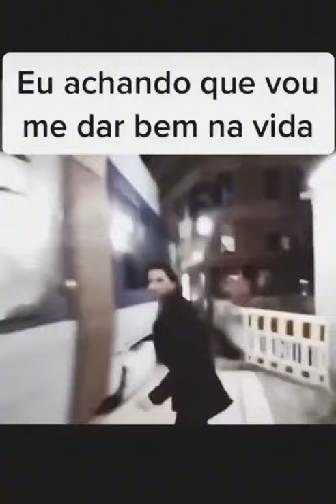Knockedout parrots africangrey qbert